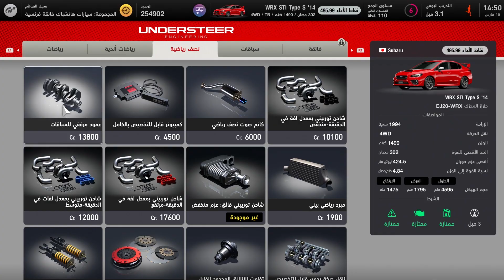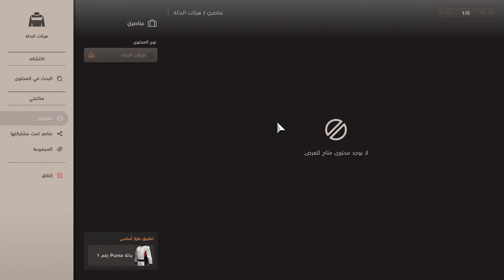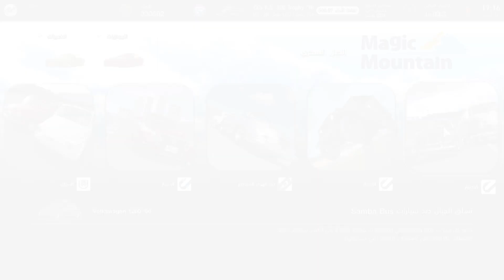Gran Turismo 7 الميزات الرئيسية في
خلونا نتعرف على الميزات الرئيسية في
Gran Turismo 7
بتفاصيلها الرائعة!